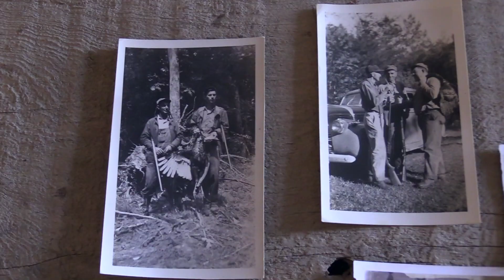Late Season Mississippi Turkey Hunt - Lonely Live Oak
Turkey Hunter and Lil Turkey Hunter head to an Ol' friends place to chase some Mississippi longbeards and reminisce about the days when Gobbler was able to go with them on this same piece of property deep in the heart of the Magnolia State.